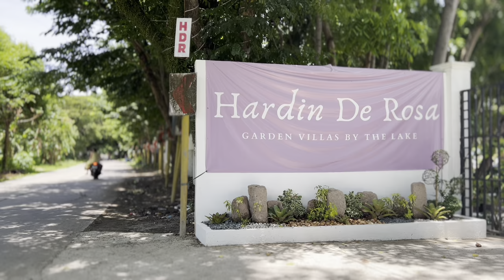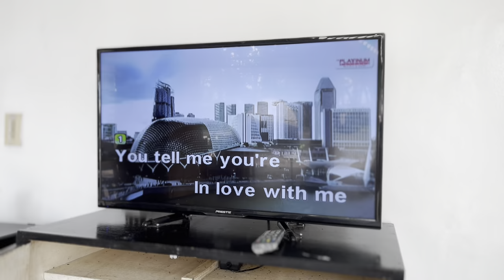JOHN COOKS FAMILY AT HARDIN DE ROSA, JALA-JALA